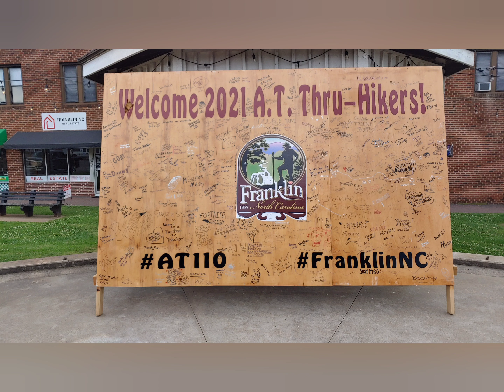Hawkeye on the Appalachian Trail through hike attempt. Days 4 - 8 roughly lol.